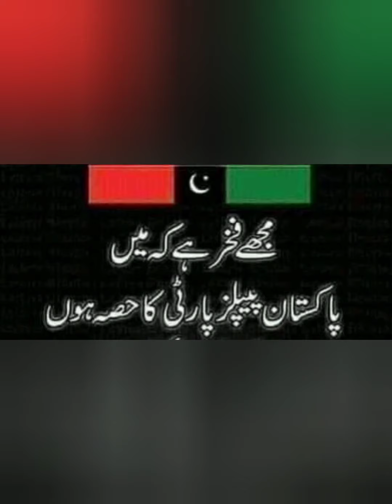Karachi Administration society light work by PPP